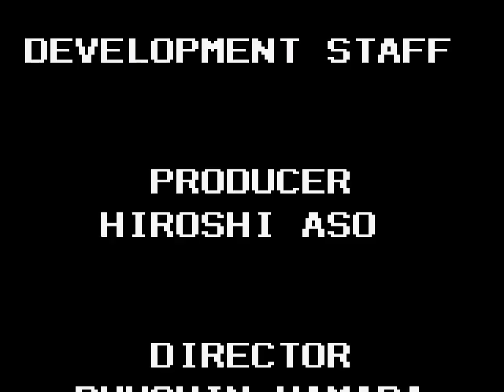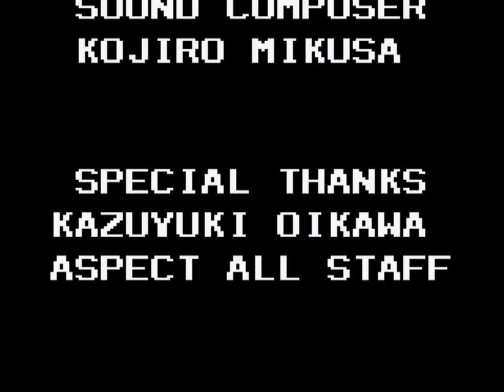All the Sonics - 244 - a castle full of rascals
garbaggio from the men in grey

the little robotnick themed enemies are cute, but sadly they don't save the game
however! When I said that 1996 is the last year where sonic things are allowed to get a bit crazy, I completely forgot about the mobile world of things! I got someone on the field, all the dinnersonics, who volunteered to go through what's out there and how best to play them, so we'll hopefully still get the occasional weird nonsense in this series :O